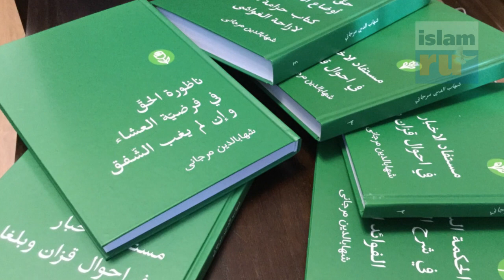IV чтения имени Марджани стартовали в Болгаре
Выдающийся просветитель, учёный и мыслитель, суфийский шейх Шигабутдин аль-Марджани известен далеко за пределами нашей страны. Вклад этого алима в духовную жизнь мусульманской уммы бесценен. В знак признательности заслуг Марджани его именем проводятся различные научные форумы и конференция.

Одна из них организуется в стенах Болгарской исламской академии.

Здесь, 28 октября, в рамках II Международного форума «Богословское наследие мусульман России» начала работу Межрегиональная научно-практическая конференция «IV Чтения имени Шигабутдина Марджани «Роль фетвотворческих институтов в урегулировании глобальных проблем: прошлое и настоящее».

В масштабном научном форуме приняли участие учёные-богословы, исламоведы, теологи и историки, а также представители научных и образовательных организаций из регионов Российской Федерации, государств Европы, Азии и Африки.

Отметим, что в связи с распространением новой коронавирусной инфекции, мероприятие проходит в смешанном очно-дистанционном режиме, с соблюдением всех санитарно-эпидемиологических требований.

Традиционно конференция открылась с чтения Священного Корана. С приветственными словами к собравшимся обратился ректор Болгарской исламской академии Данияр Абдрахманов, а также почётные гости мероприятия.

В течение двух дней участники научного форума обсудят как теоретические аспекты формирования и развития фетвотворческих институтов в контексте богословия, так и практические аспекты их деятельности в России. В частности, будет обсуждаться: современное состояние исламского права и его требования в свете процессов глобализации, проблемы исламского образования в глобализирующемся мире, вопрос такфира как предмет исследования современных фетвотворческих институтов, актуальные проблемы вынесения фетв в современной России, фетвы и роль шариатских надзорных органов в урегулировании экономических проблем.

В рамках конференции также состоится круглый стол на тему «Новые информационные угрозы и их влияние на молодёжную интернет-аудиторию в свете противодействия проявлениям экстремизма и радикализма»